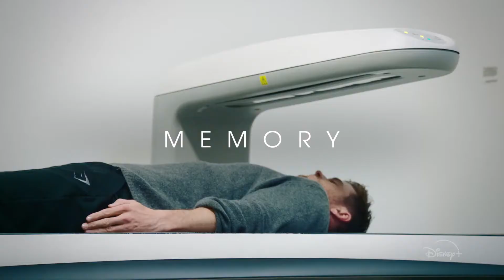LIMITLESS With Chris Hemsworth Trailer 2022